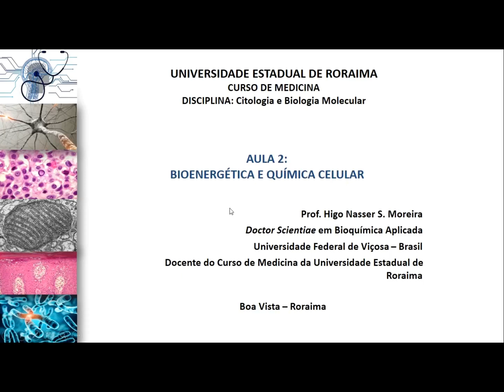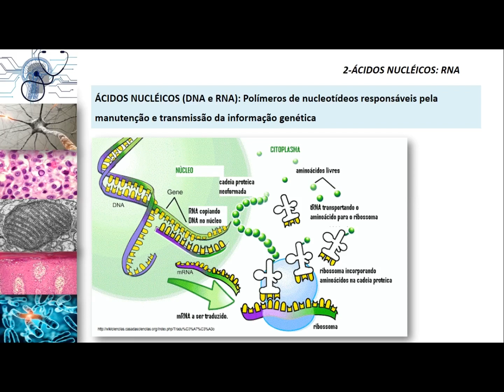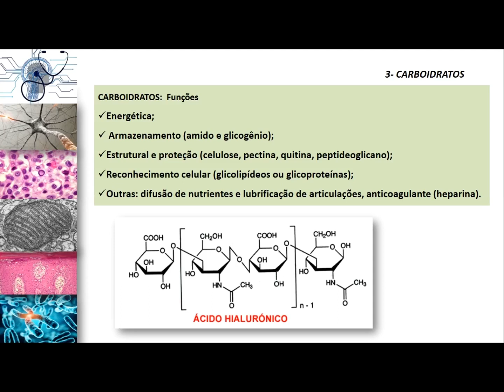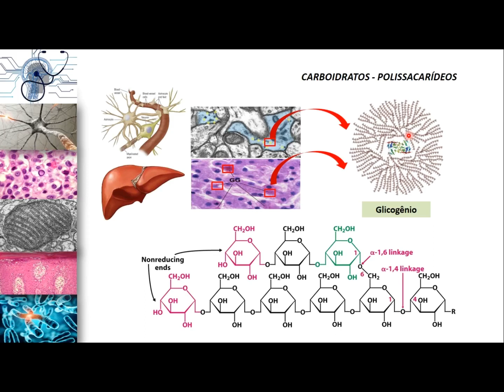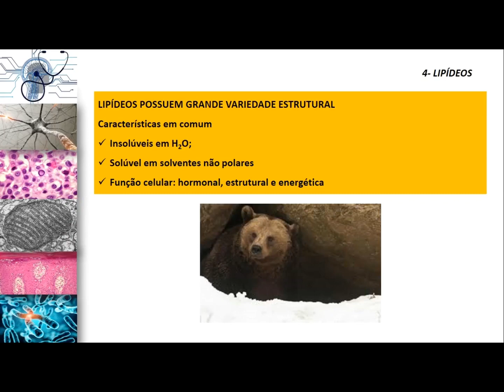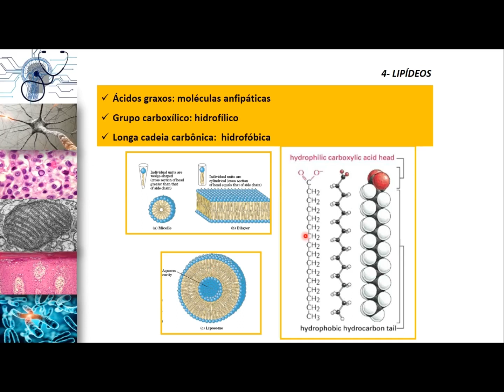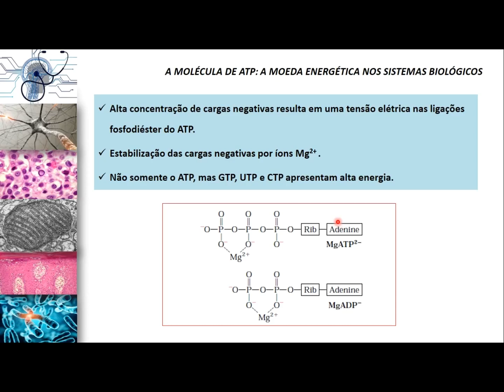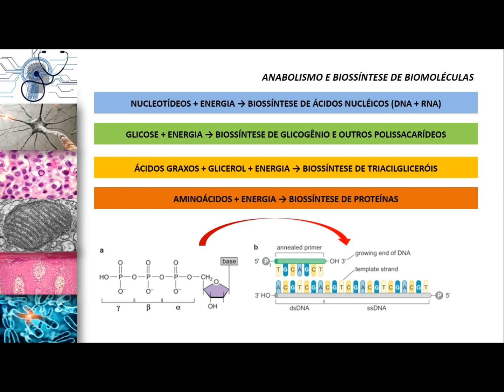AULA 2 Bioenergética e Química Celular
🔴LITERATURAS PARA O ACOMPANHAMENTO DAS AULAS E QUE EU INDICO PARA O MELHOR RENDIMENTO NO CURSO DE CITOLOGIA E BIOLOGIA MOLECULAR:
✅ 1-BIOLOGIA MOLECULAR DA CÉLULA  -  ALBERTS
✅ 2-BIOLOGIA CELULAR E MOLECULAR - JUNQUEIRA & CARNEIRO
✅ 3-BIOLOGIA MOLECULAR BÁSICA - ZAHA

OUTROS LINKS ÚTEIS:
✅ CURSO DE RESSONÂNCIA MAGNÉTICA SIEMENS

O canal HPS Cursos Online oferece cursos de Graduação, Pós-graduação e pré-ENEM em diversas áreas do conhecimento, com professores doutores e materiais de estudo e exercícios para aplicação do conteúdo. Oferecemos uma ampla variedade de cursos nas mais diversas áreas do conhecimento, tais como  Bioquímica, Citologia, Biologia molecular, Oncologia, Genética Médica, Embriologia e muito mais. Cada curso inclui vídeo-aulas, além de materiais de apoio e acesso ao nosso grupo exclusivo de plantão de dúvidas e resolução de exercícios, que podem ser acessados através da nossa Área de Membros. Além disso, oferecemos Clube de Leitura da Bíblia com paisagens 4K.